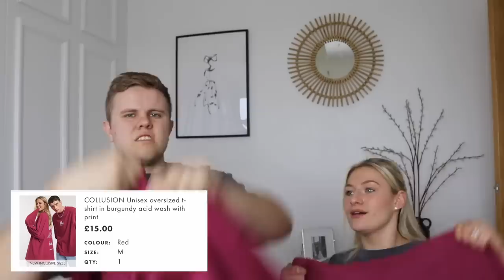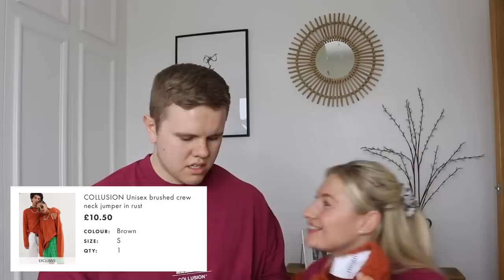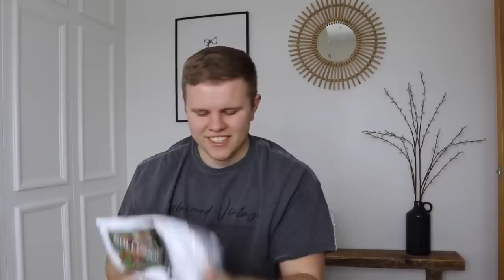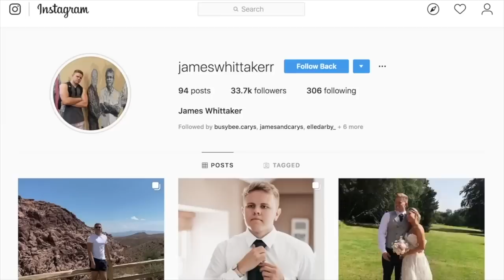HUSBAND AND WIFE UNISEX ASOS CLOTHING HAUL | James snd Carys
THANK YOU SO MUCH FOR NEARLY 200K!!!